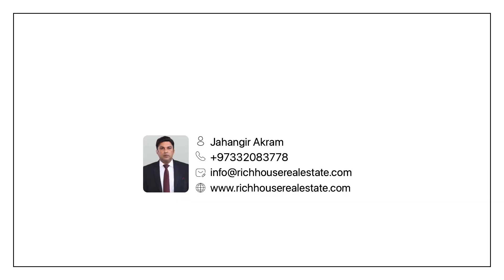Zawia 3 one Bedroom apartment pool view